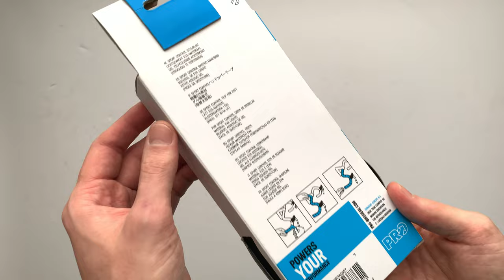Pro Bikegear Sport Control Team Kormányszalag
A Groupama–FDJ és a Team DSM csapatai által is használt szivacsos kormánybandázs, szilikonos ragasztócsíkkal a hátulján. Elérhető fekete, sárga, rózsaszín, fehér és piros színben is.